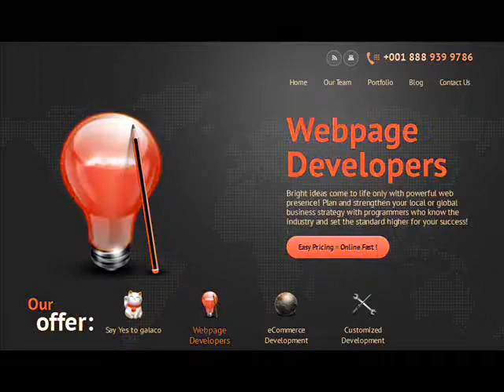WETASKIWIN Web-site Creations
Creative Custom software developer business seeking investment cash injection of 10,000 in order for fast developing more advanced computer software technologies

Discussed Fulfillment plan